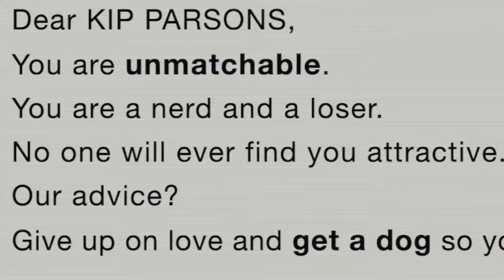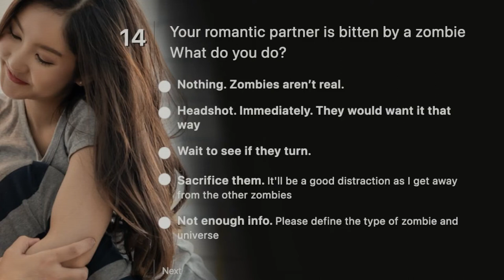MATCH ME IF YOU CAN Trailer 2023 Georgina Reilly, Comedy, Romance Movie